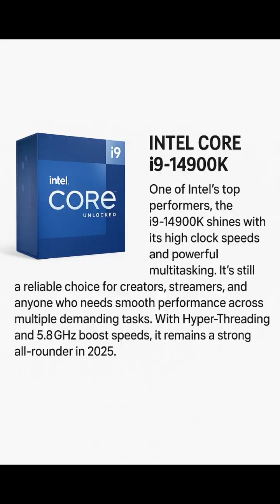“Top 3 CPUs of 2025 🔥 Ryzen 9950X3D – 9800X3D – Intel i9-14900K”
We’re introducing the Top 3 CPUs of 2025! ⚡🧠
In this video, we take a closer look at the most powerful processors for both gaming and productivity.

🔥 AMD Ryzen 9 9950X3D — 16 cores, 32 threads, and 3D V-Cache make it a true performance monster.
🎮 AMD Ryzen 7 9800X3D — The gamers’ favorite, delivering unbeatable FPS performance.
💻 Intel Core i9-14900K — Perfect for multitasking, streaming, and content creation.

Whether you’re building a gaming rig or a professional workstation, these CPUs are the best picks in 2025.